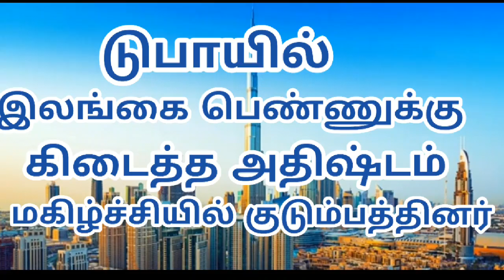இலங்கை பெண்ணுக்கு டுபாயில் கிடைத்த அதிஸ்டம் மகிழ்ச்சியில் குடும்பத்தினர்***